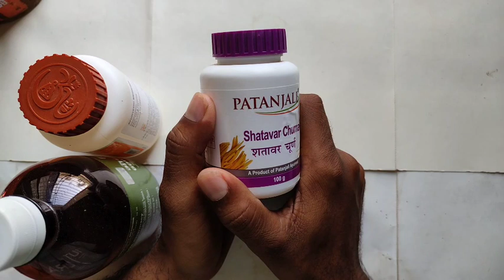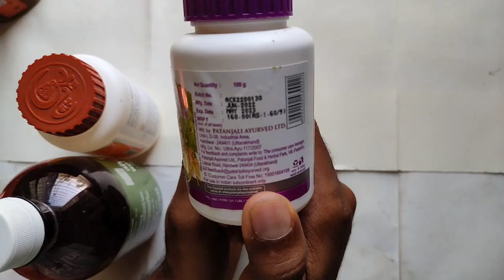मसाने की गर्मी दूर करने का इससे अच्छा तरीका नही हो सकता। करे दूर मसाने की गर्मी । मसाने की गर्मी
👉👉इस वीडियो में, हम आपको मसाने की गर्मी से राहत पाने के लिए कुछ आसान और प्रभावी तरीके बताएंगे। अगर आप भी गर्मी के मौसम में इस समस्या से परेशान हैं, तो यह वीडियो आपके लिए हेल्पफुल साबित हो सकता है। इसमें आपको सेहतमंद जीवनशैली, सही आहार और व्यायाम के बारे में जानकारी मिलेगी जो आपकी मसाने की गर्मी को कम करने में मदद कर सकती है। तो वीडियो देखें और स्वस्थ और ठंडी बातें करने के लिए अपने दिनचर्या में बदलाव लाएं।

मसाने की गर्मी दूर करने का यह उपाय आपके लिए है
masane ki garmi ko shant krne ke gherelu upay
masane ki garmi kese kam kare
patanjali
shatavar
ashvgandha
masane ki garmi ke karan
masane ki garmi kese hoti he
masana kya hota he
masane ki garmi se kya problem aati he
masane ki garmi k asan upay
garelu upay masane ki gaermi ke
मसाने की गर्मी दूर इस प्रकार करे
आपके लिए उपाय मसाने की गर्मी दूर इस प्रकार करे
इस आसन उपाय से करे मसाने की गर्मी दूर
मसाने की गर्मी इस उपाय से होगी दूर